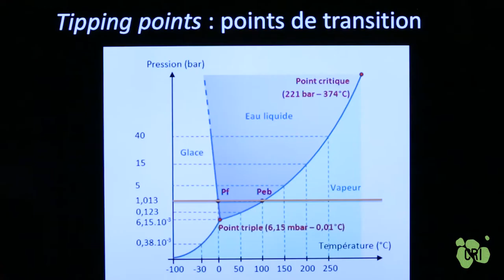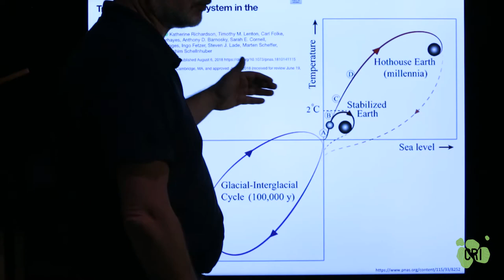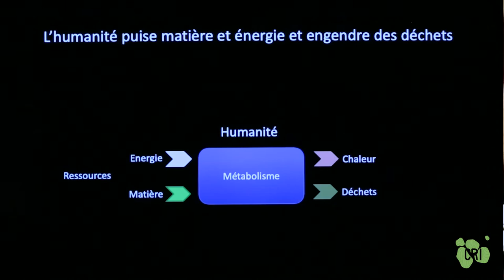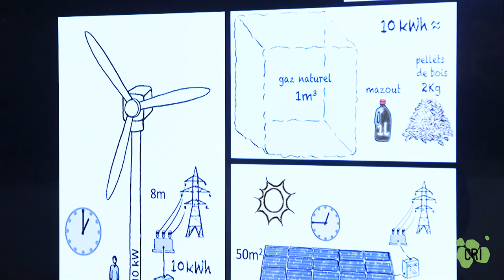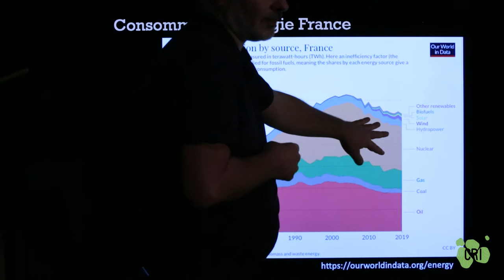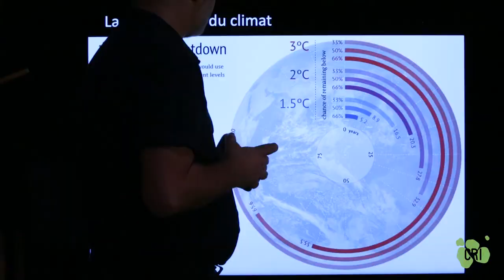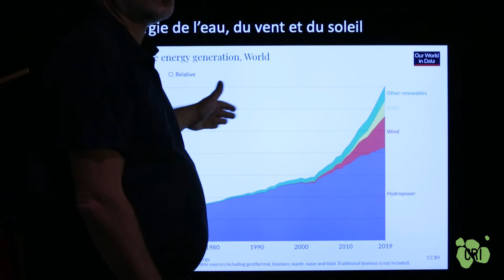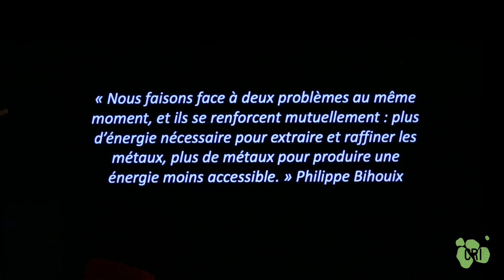2/4 - L'espace des problèmes - partie 1 de "Quelles pistes pour un monde soutenable ?"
ÉPISODE 2/4 de "L'espace des problèmes" - Partie 1 du MOOC "Quelles pistes pour un monde soutenable ?"
par Gaëll Mainguy, Directeur général adjoint du Learning Planet Institute

Dans cet épisode, nous découvrons comment les activités humaines transforment la biosphère et nous présentons les différentes limites planétaires.  L’exploration des différents ordres de grandeur du métabolisme de l’humanité commence par l’énergie.

00:00 Les limites planétaires
11:49 Ordres de grandeur du métabolisme de l'humanité et limites
- Les ressources physiques
14:36  L' énergie

Le cours « Quelles pistes de solutions pour un monde soutenable ? » est une introduction, en 2 parties, aux enjeux de soutenabilité et aux pistes de solutions identifiées, déjà existantes ou à construire, pour y répondre. Il propose une synthèse des connaissances scientifiques disponibles sur ces thématiques.

PARTIE 1 - L'espace des problèmes

Épisode 1 : Présentation de l'anthropocène / Rôle central de l'énergie / Biosphère
Épisode 2 : Les limites planétaires / Ordres de grandeur du métabolisme de l'humanité et limites / Les ressources physiques / Énergie
Épisode 3 : Métaux et autres ressources minières / Pollutions / Gaz à effets de serre / Autres pollutions / Les ressources issues du vivant
Épisode 4: Biosphère / Milieux marins / Milieux terrestres / Les besoins en développements à venir / Le cadrage de l'espace des solutions

©Antonin Weber _ Hans Lucas